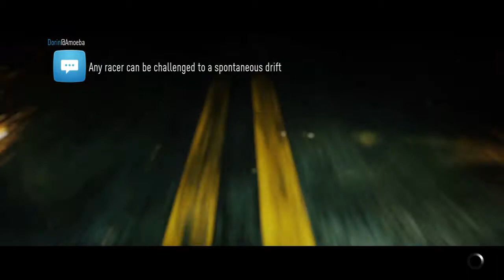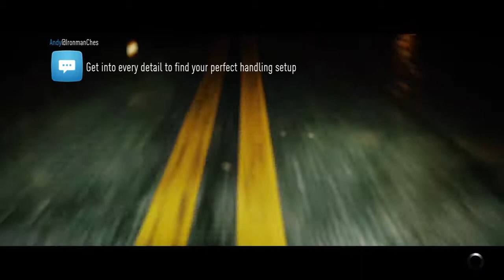Need For Speed Speed Master trophy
This is my walkthrough to get the Need For Speed Master Trophy.